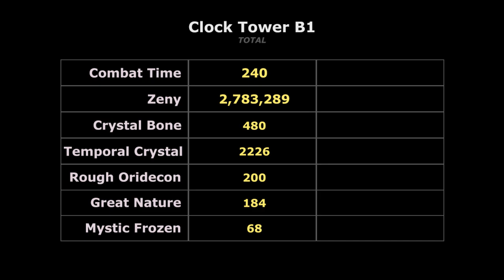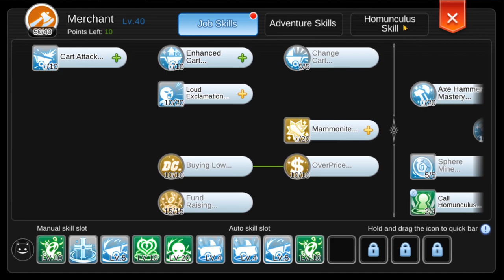Best Farm Spot After Culvert? | Ragnarok M Eternal Love Episode 7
Sorry for the late upload, I totally forgot to post this one XD

Cheers!

You can also like my page on Facebook.

If you wish to support me, become my Patron! ♥